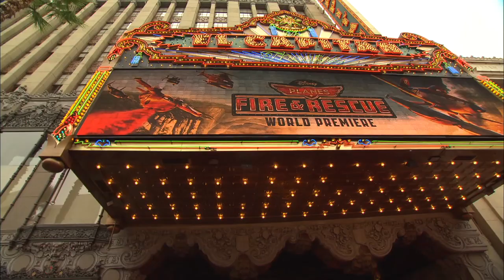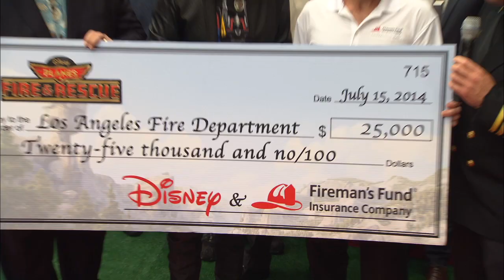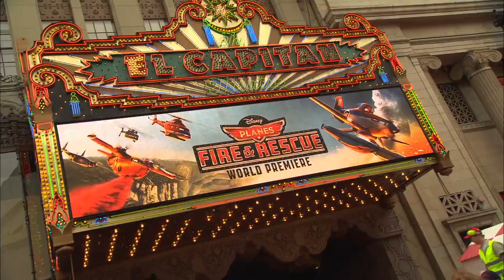Disney's Planes: Fire & Rescue - World Premiere Footage part 2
Disney's Planes: Fire & Rescue comes to theatres on July 18!

Purchase your tickets for Disney's Planes: Fire & Rescue using our Fandango

This footage was made available to Jedi Mouseketeer/Sorcerer Radio Network by Walt Disney Studios Publicity and is used with by permission.

"Planes: Fire & Rescue" is a new comedy-adventure about second chances, featuring a dynamic crew of elite firefighting aircraft devoted to protecting historic Piston Peak National Park from raging wildfire. When world famous air racer Dusty (voice of Dane Cook) learns that his engine is damaged and he may never race again, he must shift gears and is launched into the world of aerial firefighting. Dusty joins forces with veteran fire and rescue helicopter Blade Ranger and his courageous team, including spirited super scooper Dipper (voice of Julie Bowen), heavy-lift helicopter Windlifter, ex-military transport Cabbie and a lively bunch of brave all-terrain vehicles known as The Smokejumpers. Together, the fearless team battles a massive wildfire and Dusty learns what it takes to become a true hero. Directed by Bobs Gannaway ("Secret of the Wings").